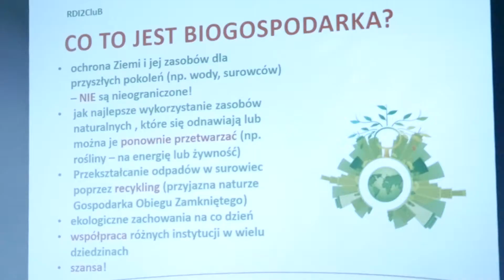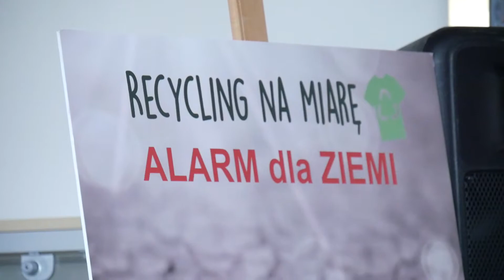STWORZYLI NIEZWYKŁE PRACE PLASTYCZNE Z… ODPADÓW!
Niepotrzebny plastik, papier czy tekstylia to nie tylko surowiec, ale – jak się po raz kolejny okazało – doskonały materiał dla artystów.